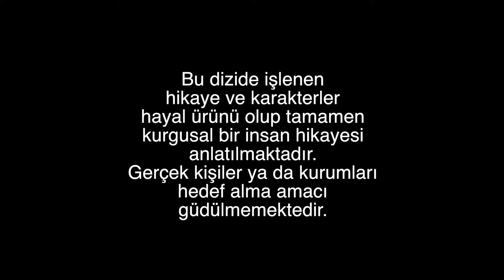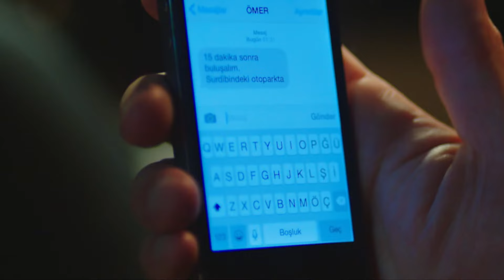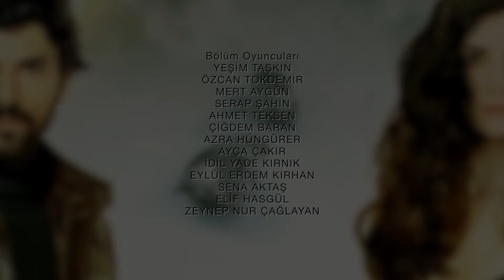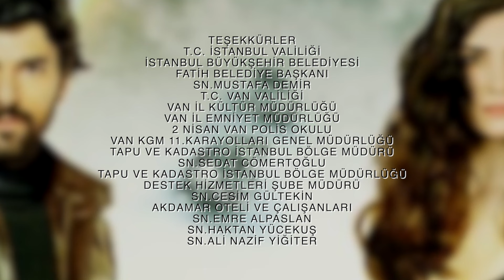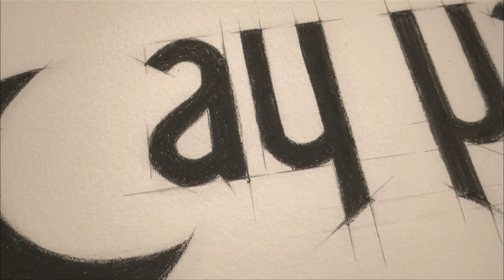Amor y Dinero Negro - Capitulo 129 (Audio Español) | Kara Para Aşk